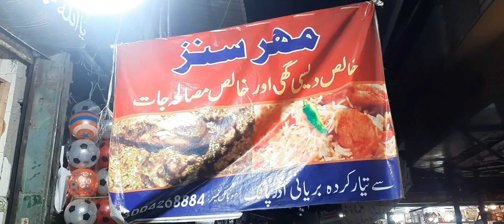Best Gajjar Ka Halwa in lahore|Gulab Jamin| Ras Malai|Shahalmi|New Alamgir Market Minarwali Masjid